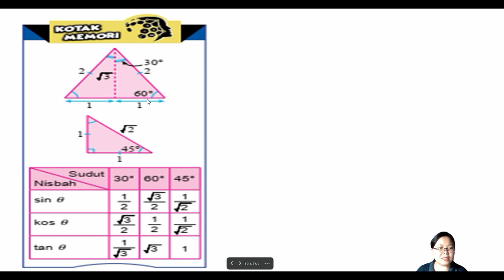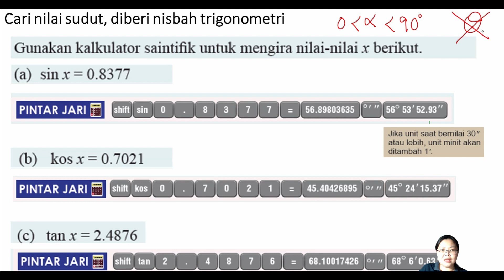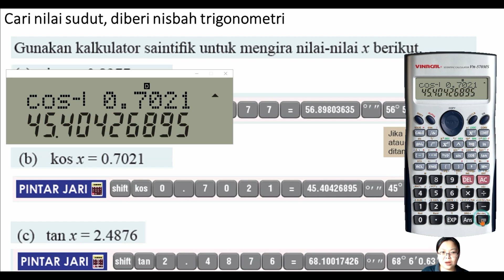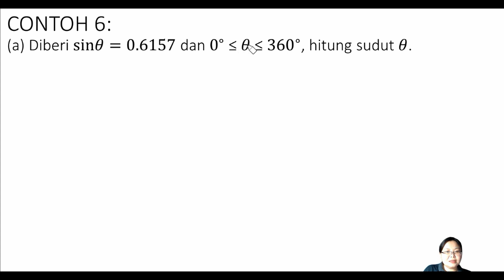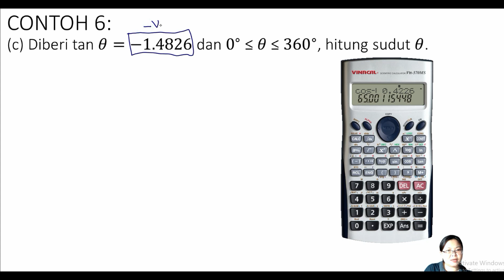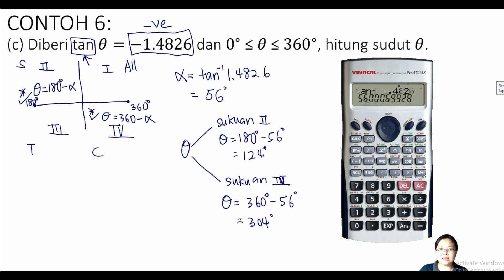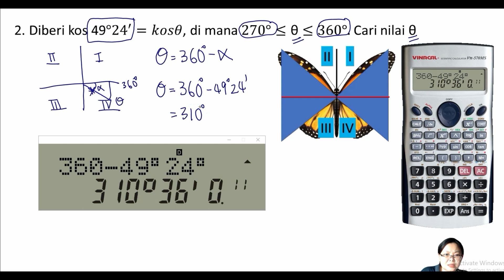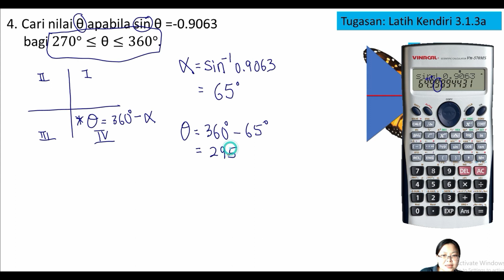Trigonometri | Sudut Theta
Cari nilai sudut theta, diberi nisbah trigonometri.